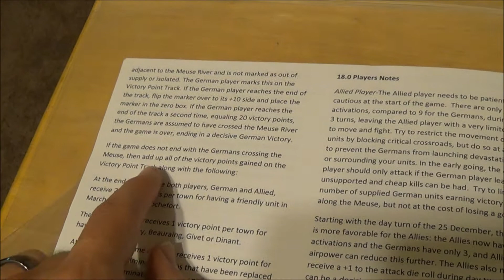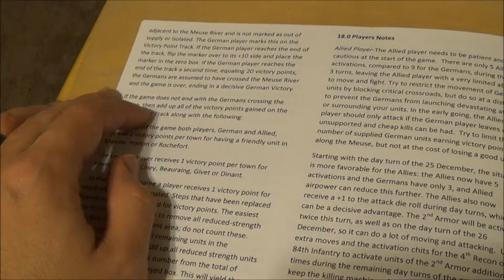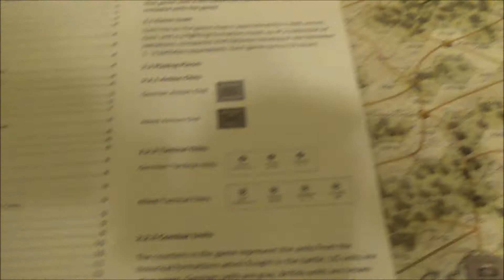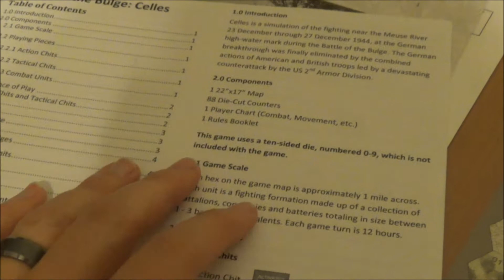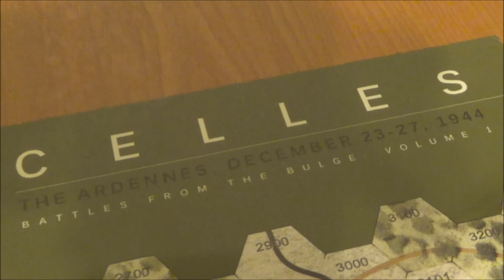Celles - Exploration 003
Last couple turns and talk about the game.